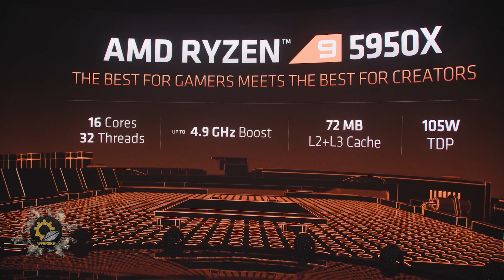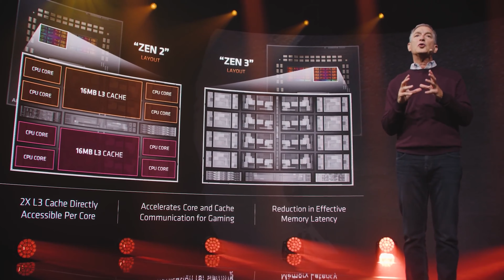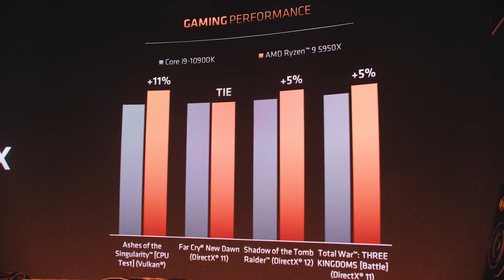AMD Ryzen 5000 وداعا انتل و اهلا برايزن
حدث AMD
و اصدار RYZEN 5000 اربع معالجات جديدة سوف تغير مفهوم عالم الالعاب